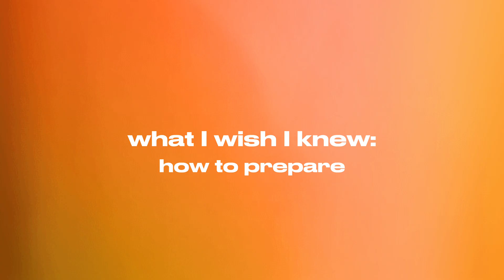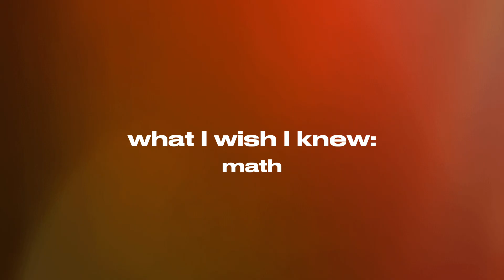HESI A2 Exam Secrets EXPOSED: Top 6 Tips I Wish I Knew Before Passing the HESI A2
HESI ENTRANCE EXAM EXPOSED | Top 6 Tips I Wish I Knew Before Taking the HESI A2

Thinking about nursing school? Before you take the HESI A2, watch this video. I’m breaking down the 6 things I WISH I knew before walking into that exam room — so you can walk in confident, calm, and ready to pass on your first try. Whether you’re overwhelmed, anxious, or just trying to find the best resources, I got you.

This is for future nurses, busy mamas, first-gen students, and anyone fighting to make this dream real — because we don’t gatekeep over here.

TIMESTAMPS⏰

FAQ⁉️❔
Q: What sections are on the HESI A2?
A: Math, Reading, Vocabulary, Grammar, Anatomy & Physiology, and sometimes Biology/Chemistry depending on your school.

Q: What score should I aim for?
A: Aim for at least 80% overall — but check with your program! Some require specific cutoffs by section.

Q: Is this the same HESI used during nursing school?
A: No — this video is for the entrance exam (HESI A2), not the exit/clinical HESI tests later in the program.

Q: How long did you study?
A: I studied about [Insert your answer] using [resources you used].

(Have more questions? Drop them in the comments!⬇️

SHOP MY VEGAN BODY CARE BRAND🌱
When I’m not in nursing mode, I’m pouring into After Shift — a wellness brand for women who do it all.
Body butters, scrubs, lashes, and more — made with clean, vegan ingredients.
Treat yourself the way you deserve:

Instagram (Personal): @theashantiphylice
Instagram (Business): @ashantiphylice